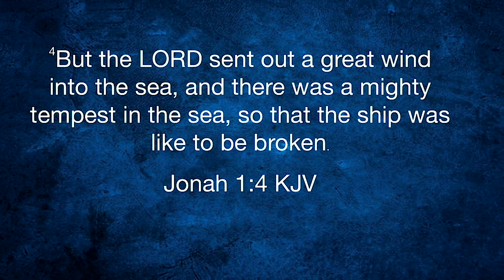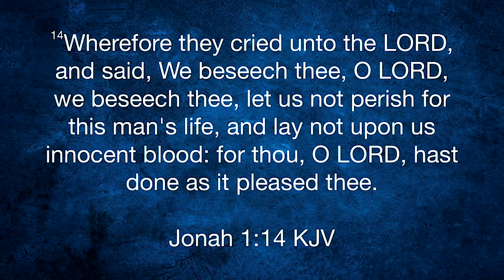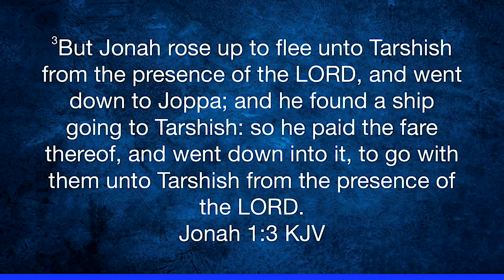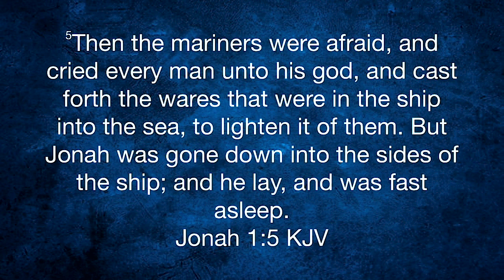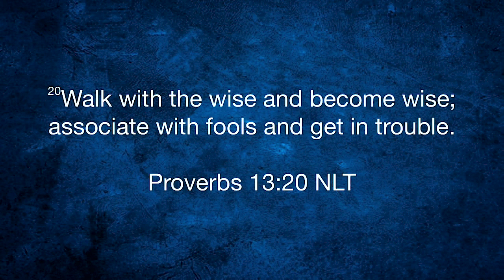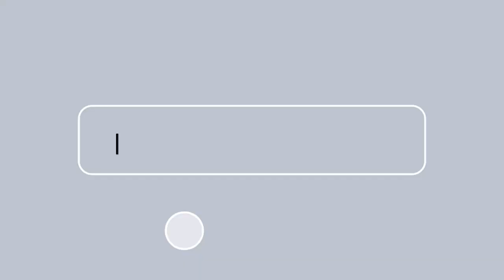This Is Not My Storm!